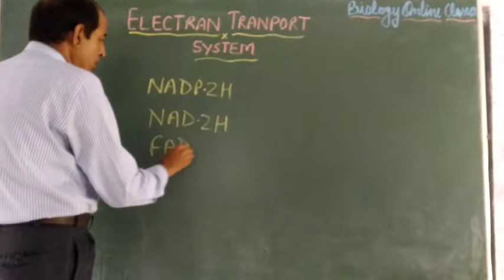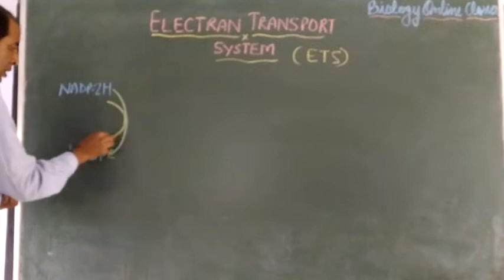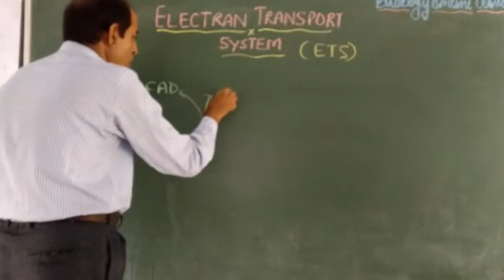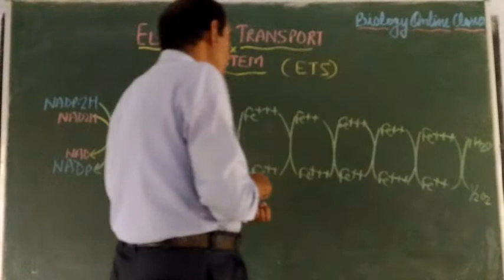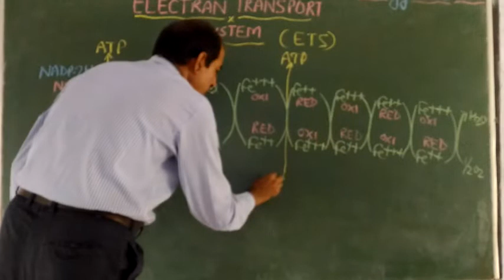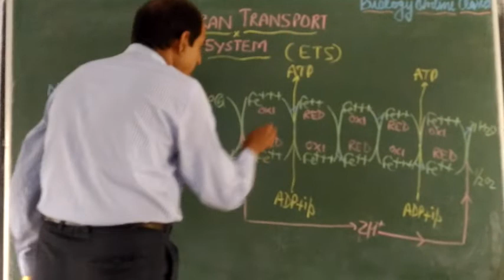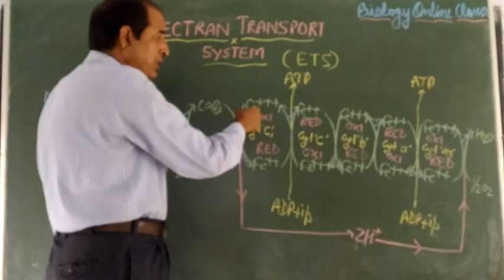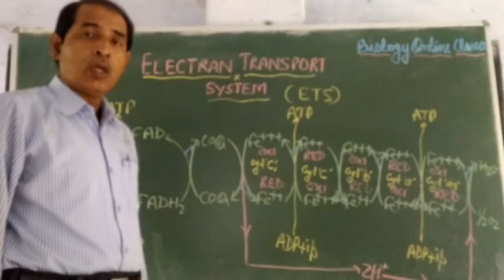CELLULAR RESPIRATION -ELECTRON TRANSPORT SYSTEM'